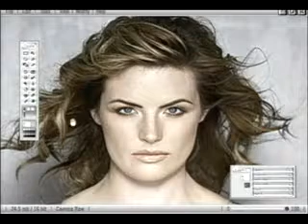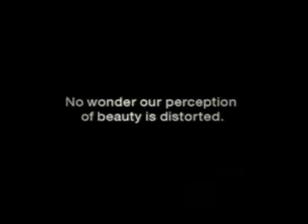Artificial Beauty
Dove ad